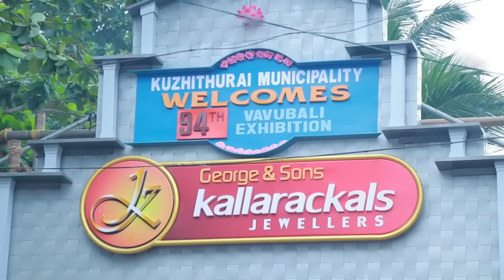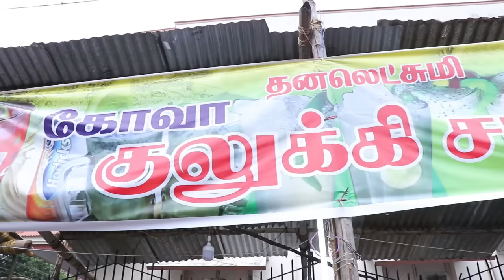VAVUBALI IS BACK 2020 😂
In this video made by Entertainment purposes only...

SARJIN VLOGZ
ABT PARCEL SERVICE
Ottamaram, kaliyakkavilai(P.O) kanyakumari Dist
Tamilnadu 629153
Area Code : KLVL